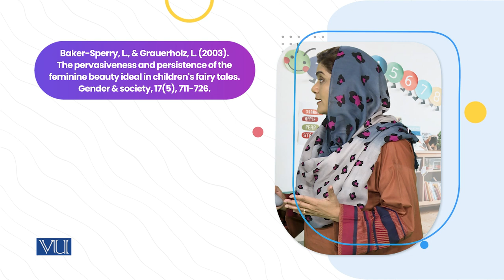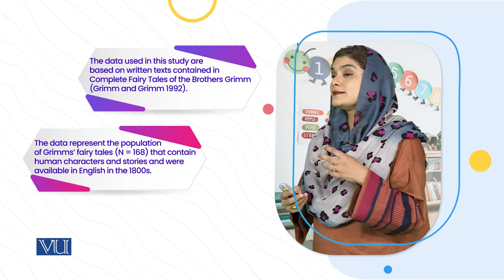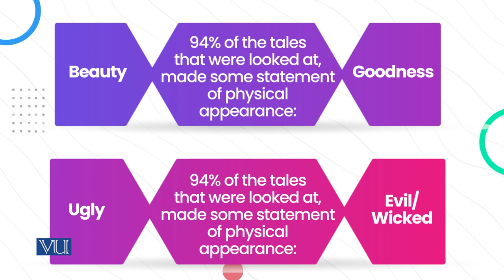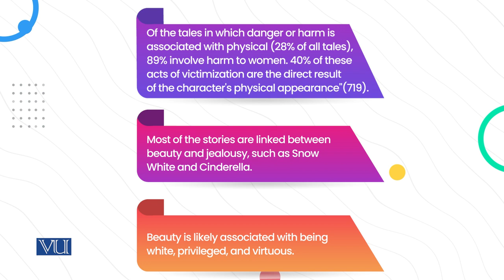a. Fairy tales | Children's Literature and Educational Games | ECE203_Topic071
Topic071: a. Fairy tales
Children's Fairy tales Pervasiveness of the Feminine beauty ideal a.beauty